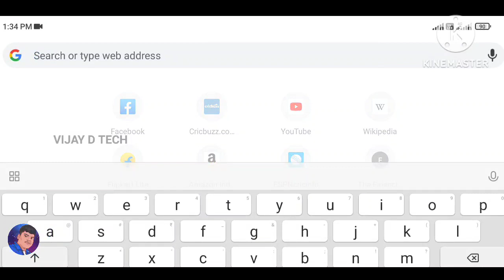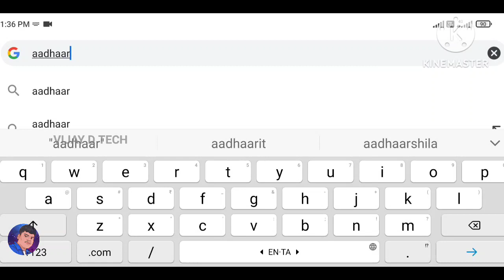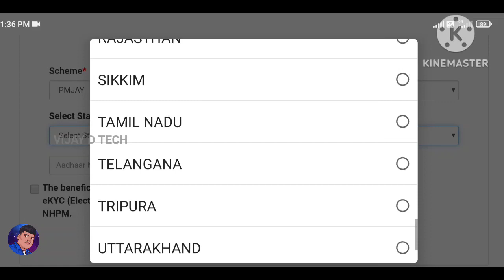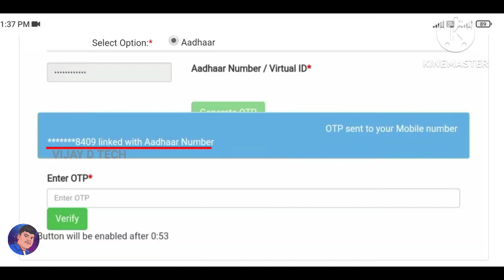How to find aadhar card linked mobile number in tamil | find registered mobile number in aadhar card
how to find aadhar card linked mobile number in tamil and how to find registered mobile number in aadhar card also aadhar card linked mobile number check tamil